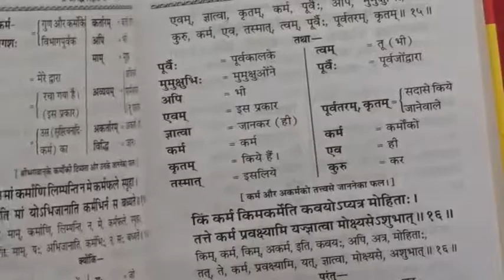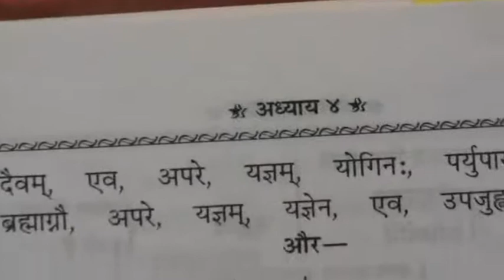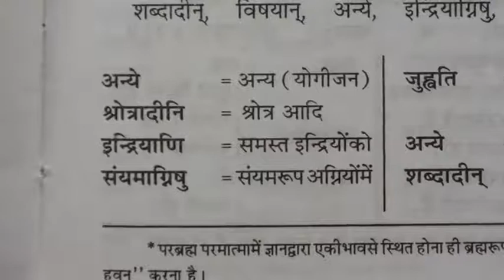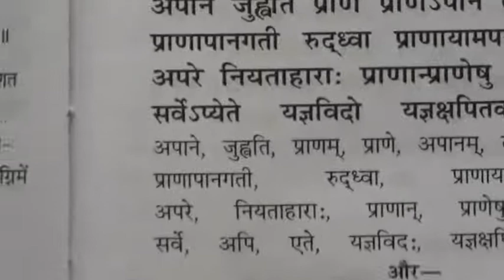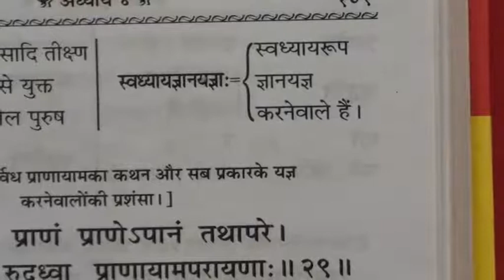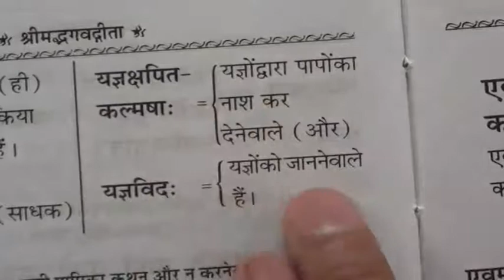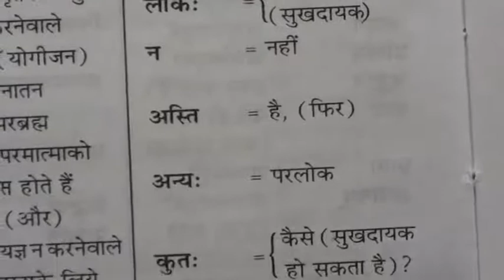Barwala Satsang (18 to 20 February 2011) Part11 of 40